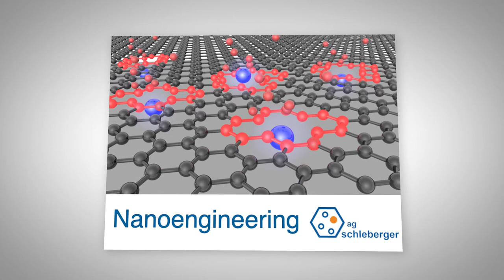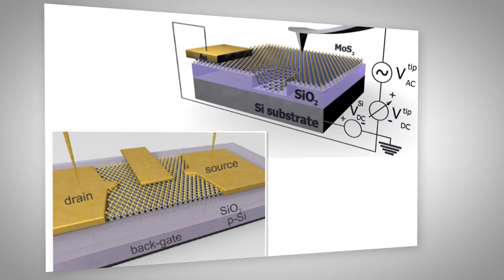Nanoengineering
Experimentalphysikerin Prof. Dr. Marika Schleberger stellt den Studiengang Nanoengineering der Universität Duisburg-Essen (UDE) vor und begrüßt die Erstsemester zum Wintersemester 2020/21.